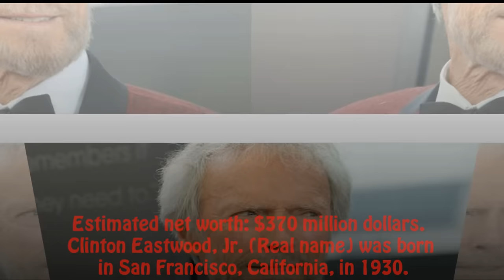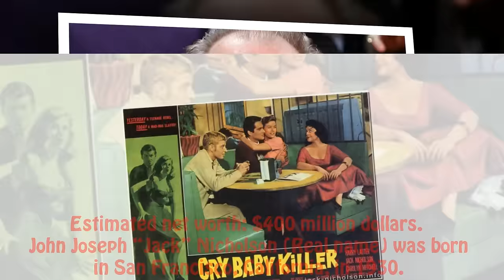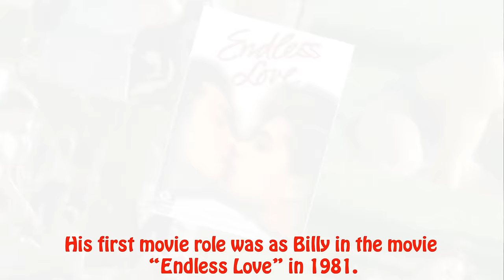Who are the richest actors in the world 2017?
“Who are the richest actors in the world?” This is a popular question that many people always ask. Because there are a lot of people always dream to be a professional actors or actresses as well while this job offers a lot of opportunities for all people from everywhere. That’s why there are many actors or actresses who are rich in their real life and they can make a lot of money from their jobs and acting careers.

Noah Cyrus bio, Family, Career, Networth 2017

Beauty and the beast 2017 review

#10 Adam Sandler

Adam Sandler – Estimated net worth: $350 million dollars. Adam Richard Sandler (Real name) was born in Brooklyn, New York in 1966

 Estimated net worth: $370 million dollars. Clinton Eastwood, Jr. (Real name) was born in San Francisco, California, in 1930. His first movie role was as Jennings in the movie “Revenge of the Creature” in 1955!

#8 Bill Cosby

Estimated net worth: $380 million dollars. William Henry “Bill” Cosby, Jr. (Real name) was born in Philadelphia, Pennsylvania, in 1937. Bill Cosby is of course mostly famous for his role in the Cosby show in 1984.

Estimated net worth: $390 million dollars. Thomas Jeffrey “Tom” Hanks (Real name) was born in Concord, California, in 1956. His first movie role was as Elliot in the movie “He Knows You’re Alone” in 1980!

 Estimated net worth: $400 million dollars. John Joseph “Jack” Nicholson (Real name) was born in San Francisco, California, in 1930. His first movie role was as Jimmy Wallace in the movie “The Cry Baby Killer” in 1958!

 Estimated net worth: $450 million dollars. John Christopher “Johnny” Depp II (Real name) was born in Owensboro, Kentucky, in 1963. His first movie role was as Glen Lantz in the movie “A Nightmare on Elm Street” in 1984!

#4 Tyler Perry

 Estimated net worth: $475 million dollars. Emmitt Perry, Jr.(Real name) was born in New Orleans, Louisiana, in 1969. His first movie role was as Mable “Madea” Simmons in the movie “Madea’s Family Reunion” in 2002!

Estimated net worth: $480 million dollars. Thomas Cruise Mapother IV (Real name) was born in Syracuse, New York, in 1962. His first movie role was as Billy in the movie “Endless Love” in 1981!

Estimated net worth: $600 million dollars. Shahrukh Khan (Real name) was born in New Delhi, in 1965. His first movie role was as Raja Sahai in the movie “Deewana” in 1992!

#1 Jerry Seinfeld

 Estimated net worth: $830 million dollars. Jerome Allen “Jerry” Seinfeld (Real name) was born in Brooklyn, New York, in 1954 and tops our list as the richest actor in the world!